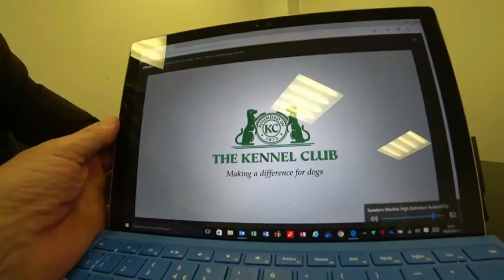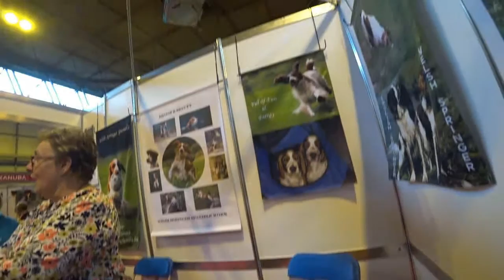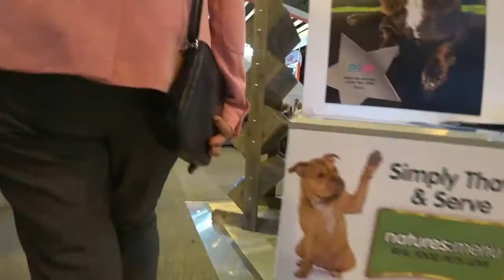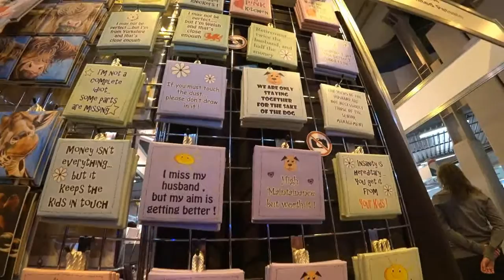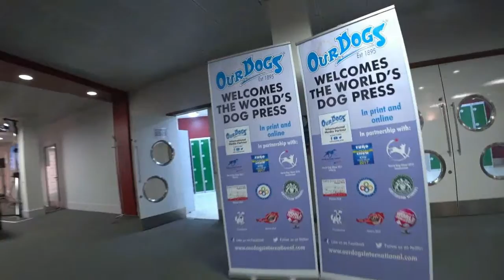CRUFTS 2017 The World's Greatest Dog Show - the DOCUMENTARY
Crufts - the World's Greatest Dog show is held at the NEC in Birmingham where it makes use of five halls as well as a number of offices, conference rooms and catering halls as well as a large arena - this video is a record of four days when I try and keep up with my wife who is working to a hectic routine as the Kennel Club Secretary  along side many others who every year help to make this wonderful dog show the success that it is